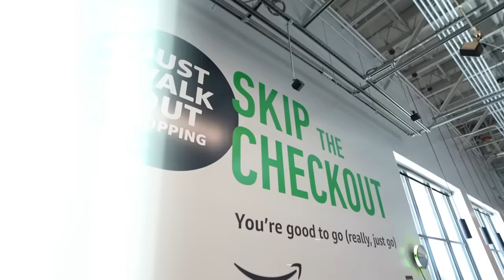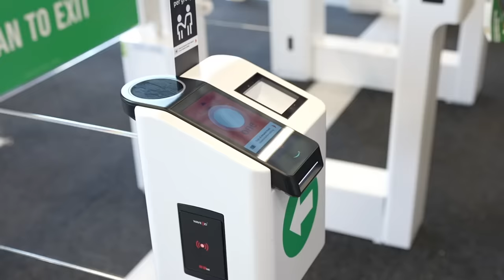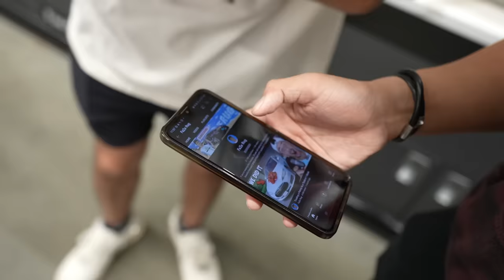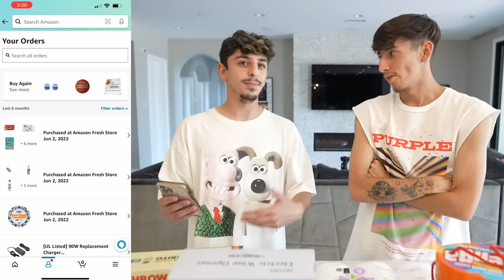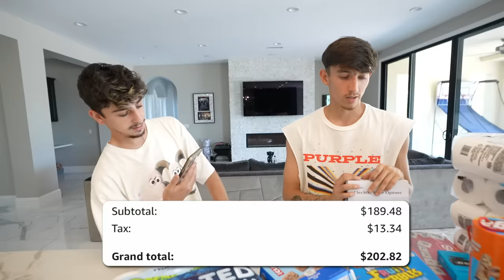I Went to a Store Where You Don't Have To Pay...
We're living in the FUTURE